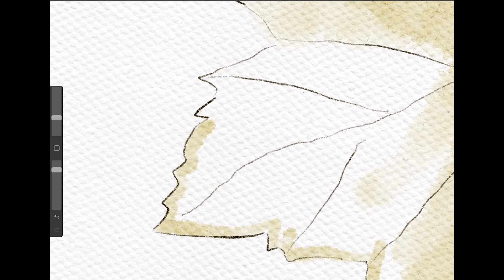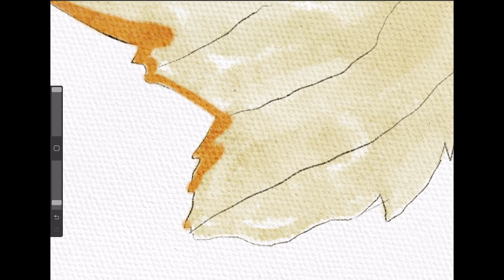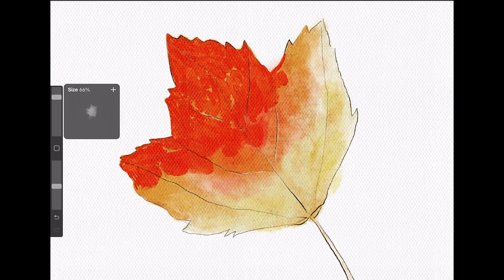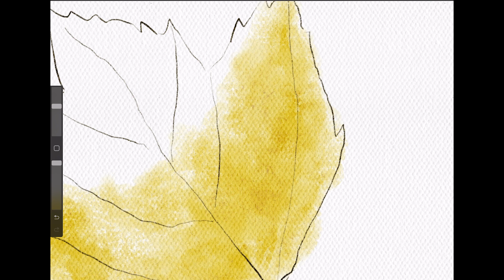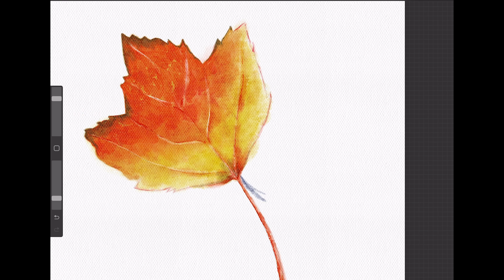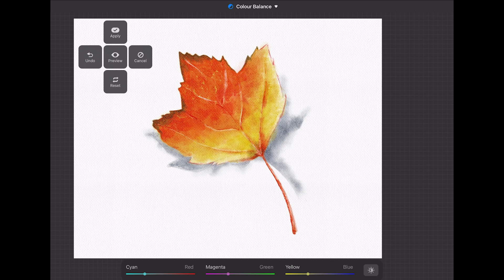Painting an Autumn Leaf in Procreate® // Aqua Real Watercolour Brushes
Watch my slowed down time-lapse of an autumn leaf rendered in Procreate® painted with Aqua Real watercolour brushes from Lisa Glanz.

⚙️ Equipment and apps
Mac Mini (M1)
Wacom Intuos
Adobe Photoshop